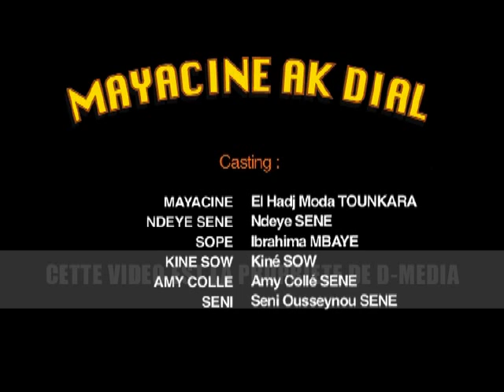Mayacine ak Dial "RABOU KOOR" S01E24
Mayacine ak Dial Saison 1 episode 24